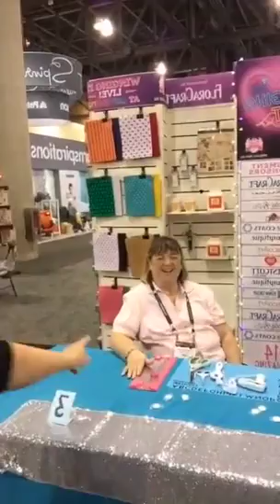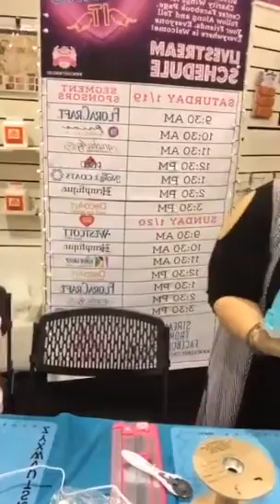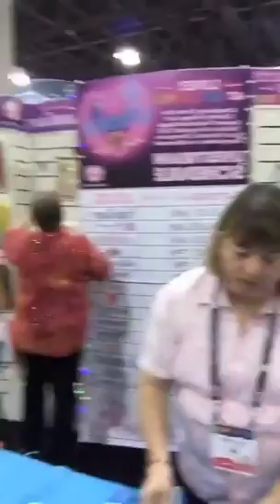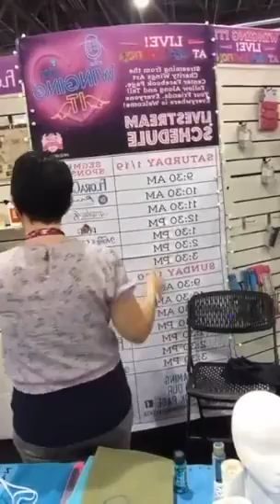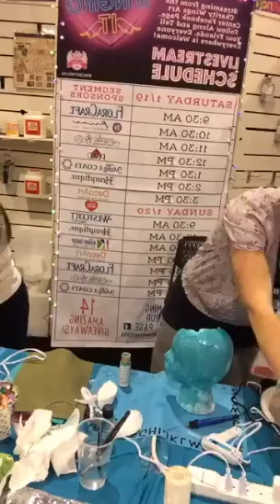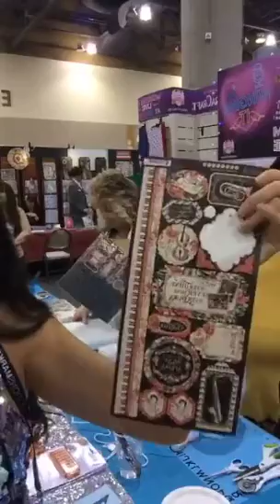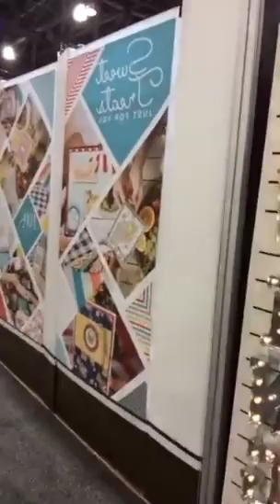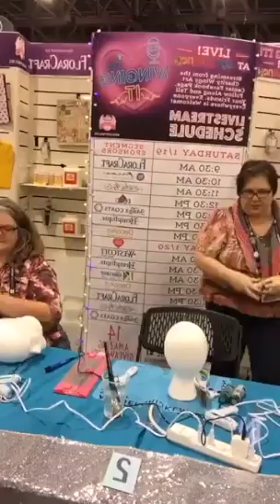Creativation 2019 3 hours of Winging it LIVE, booth tours and Creative Inspiration!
Check out some of the Creativation show floor fun! We always have a great time at AFCI's Creativation. Livestreaming from this inspiring industry trade show has been a staple for Charity Wings to fund our programming to give the gift of art to the community and other nonprofit organizations. This year we hosted a reality TV style game show called "Winging It" in our booth. It was so fun to see what people created from @DecoArt Inc. paints and galaxy glitter, @Hemptique Cords, @Flora Craft make it fun foam heads and panels, Coats and Clark  @redheartyarns  and Pom Pom Makers, @Kunin Felt, @primamarketinginc @graphic45papers  papers@WestcottBrand , and @plaidcrafts  Mod Podge. @ThisRobinsNest @ScrapbookAdhesives This video is live and uncut. Several segments are in this video with Jen Cushman, Annette Green, Jamie Dougherty, Candy Rosenberg, and more! Check out the fun things you can make in 30 minutes. There are lots more videos in the Winging It playlist of 2 days of non-stop laughs! Thank you to our amazing sponsors for supporting our mission and for letting us feature your tried and true products in such a fun way. Please follow, comment and like!